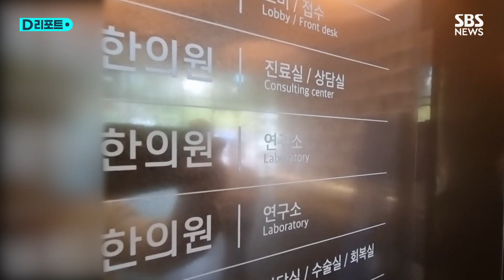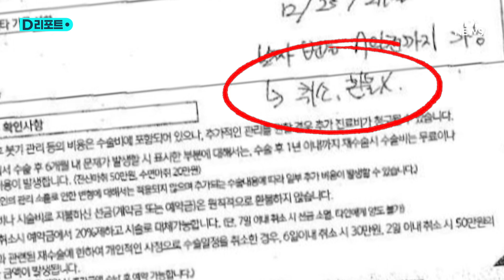병의원 치료비 한 번에 냈다가…"환불 어려워" / SBS /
박수정 씨는 지난해 서울의 한 피부과에서 147만 원을 내고 6회분 시술을 미리 결제했습니다.

그런데 5일 뒤 병원 측은 곧 병원을 이전할 것이라고 안내했고, 통원 거리가 멀어진 박 씨는 시술받은 2회분을 뺀 남은 4회분의 환불을 요구했습니다.

하지만 병원은 그보다 훨씬 적은 57만 원만 내주겠다고 답했습니다.

[박수정/피부과 관련 피해 구제 신청자 : 5일 만에 병원을 옮길지도 몰랐고, 그런 이유로 환불 진행을 안 해줄지도 몰랐거든요. 어느 소비자가 병원이 갑자기 옮긴다는 생각을 하겠어요.]

병원 측은 선납액은 할인가였고, 환불 시엔 정가를 적용한다고 주장했습니다.

한의원에 280만 원을 내고, 3개월짜리 다이어트 한약을 계약한 A 씨.

높은 가격이 부담스러워 계약 30분 만에 환불을 요청했는데, 한의원 측은 이미 한약 조제에 들어갔다며 거절했습니다.

[A 씨/한의원 관련 피해 구제 신청자 : 한 달 분이 왔어요. 먹지 않은 나머지 부분에 대해서 환불 이야기를 했더니, 그것조차도 안된다고 이야기 하는 거예요.]

진료비 선납 후 해지 관련 분쟁은 올들어 두 달간 이미 71건으로 지난해보다 2배 가까이 늘었습니다.

최근 3년여간을 보면 피부과가 가장 많았고, 성형외과, 치과, 한방 등의 순이었습니다.

병의원 측이 '환불 되지 않는다'고 명시한 약관을 사전에 제시하는데, 불공정 약관에 해당합니다.

소비자 분쟁 해결 기준에 따르면 치료 횟수 금액과 위약금 10%를 제외하면 대부분 환불이 가능합니다.

소비자원은 기간 한정 할인 등을 홍보하며 현장에서 선결제를 유도하는 경우 주의할 것을 당부했습니다.

SBS 정반석입니다.

(취재 : 정반석, 영상취재 : 박진호, 영상편집 : 박지인, CG : 제갈찬, 제작 : D뉴스플랫폼부)